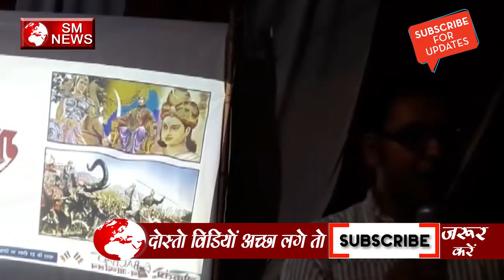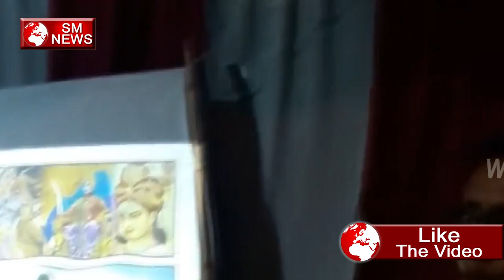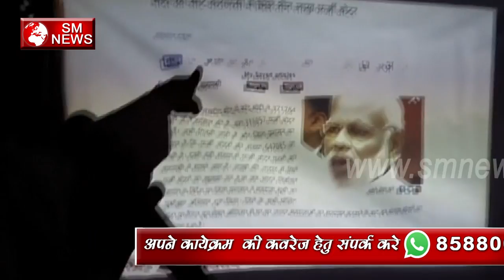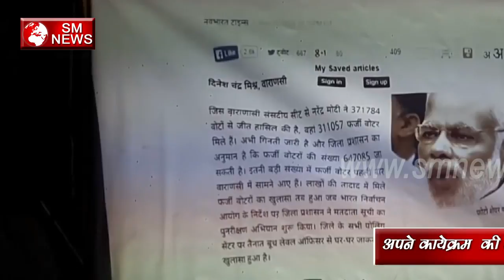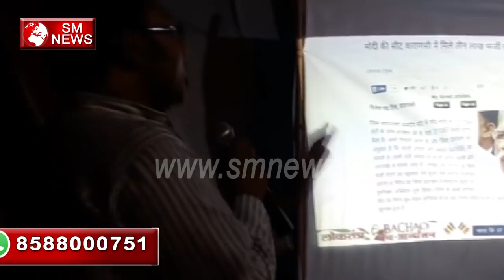2019 में vote डालने से पहले यह वीडियो जरूर देखे नहीं तो आप के साथ हो सकता हैं यह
जब संविधान बनाया जा रहा था तो सबसे पहले भारत में संविधान सभा को आयोजित किया गया और संविधान सभा में जो लोग आये थे वह चुने हुए लोग थे लगभग 296 सदस्य हुआ करते थे  और अब संविधान सभा में जाने के लिए वोट देना पड़ता है क्योकि पहले के ज़माने में सिर्फ वही लोग वोट दे सकते थे जो अमीर हुआ करते थे और बाकि के लोगो को वोट डालने का अधिकार नहीं था अगर आपको वोट डालने का हक़ न मिले तो किया लोतांत्रिक व्यवस्था हो सकती है पहले की संविधान सभा में हमारे बाबा साहेब को आने से मना कर दिया गया था